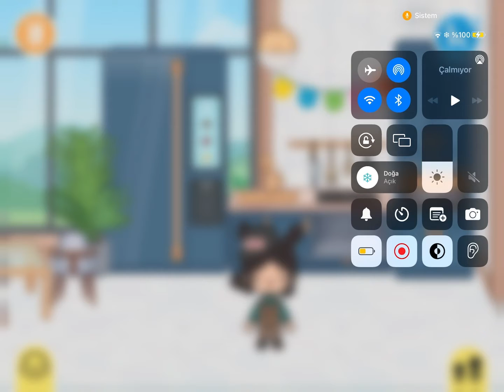(En sonunda yaptım 16:30 gibi başladım 20:10 da bitti) II Yaptığım Ev II Toca boca Modern Konak